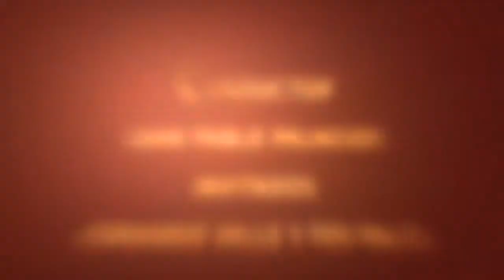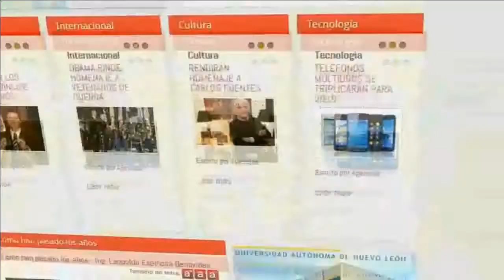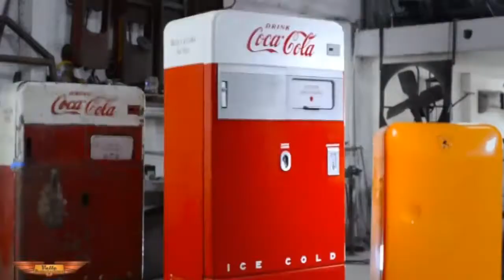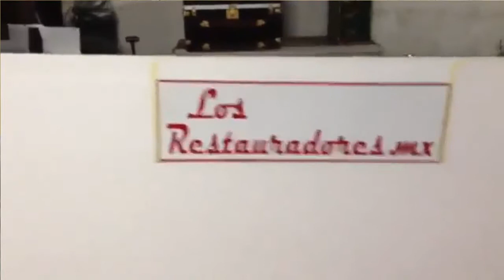RESTAURANDO HISTORIAS 2